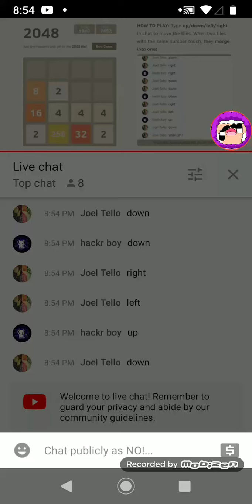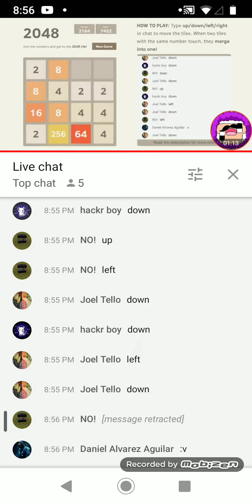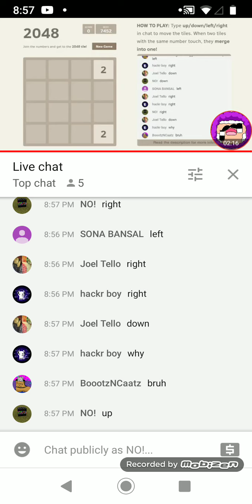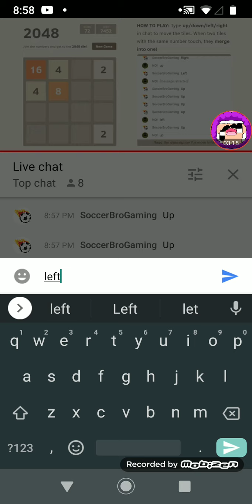playing 2048 in YouTube